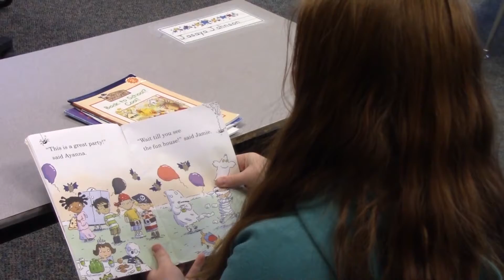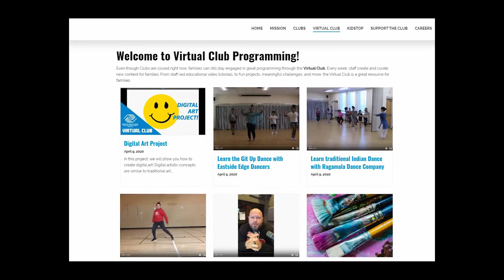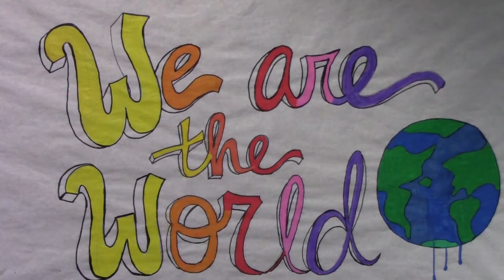BGC program video - COVID update